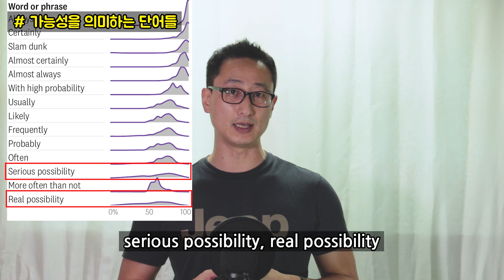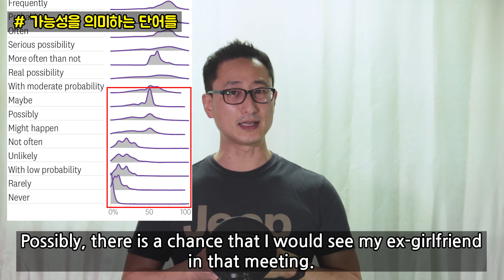이 단어들은 정확히 몇%의 가능성을 의미하는 걸까? - 표현력기르기[기초영어회화]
영어를 사용하다 보면 maybe, possibly, certainly, probably, likely 등등 가능성을 나타내는 단어들을 일상에서 정말 많이 사용하게 됩니다. 그런데 이 단어들 과연 몇%의 가능성을 나타내는 걸까요?
우리 이 단어들이 나타내고 있는 가능성을 정확히 알고 사용하고 있는 걸까요
Harvard Business Review실린 자료를 토대로 실제 네이티브들이 생각하고 있는 단어들의 가능성 범위를 알려드립니다.

의견, 건의사항, 질문은 언제든지 댓글남겨주시기 바랍니다.
각 내용별 시간 정리해놓았습니다. 참고하세요^^
00:00 Intro
00:05 가능성을 의미하는 단어들
00:43 Probably의 이중성
01:30 단어의 모호성으로 발생한 미국 돼지 인플루엔자 백신 사건
03:21 Always 그리고 certainly
04:09 Serious possibility & real possibility
05:14 Maybe의 가능성은?